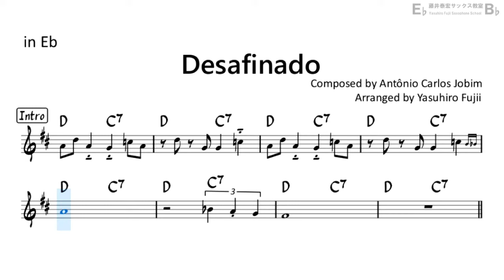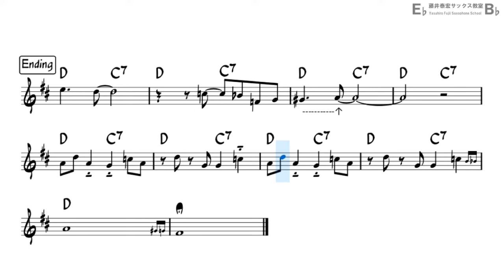Desafinado - Backing Track with Sheet Music for Alto Sax